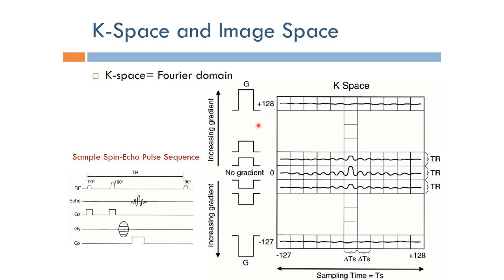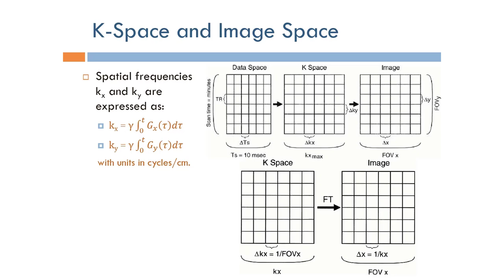Short Topics in Magnetic Resonance Imaging: K-Space and Image Space (Arabic Narration)